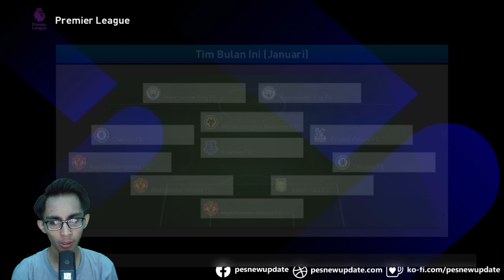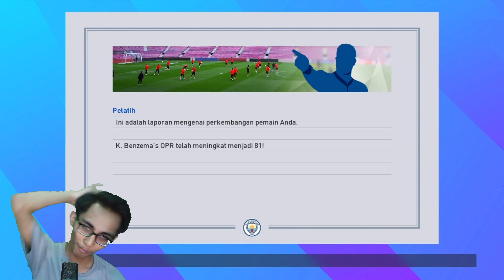2 Super BigMatch Berturut Turut!!! /Pes 2017 {T99 Patch 2024} - Indonesia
Okey guys balik lagi sama gw.
{GASKEUN}
Jangan Ragu Untuk Dukung Gw Disini ⏬